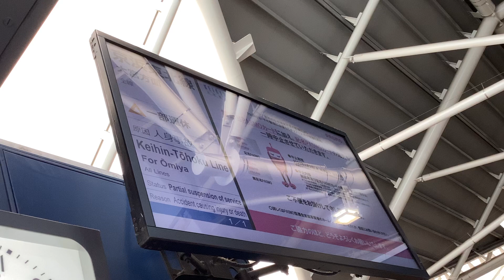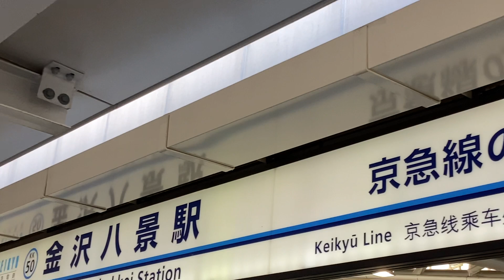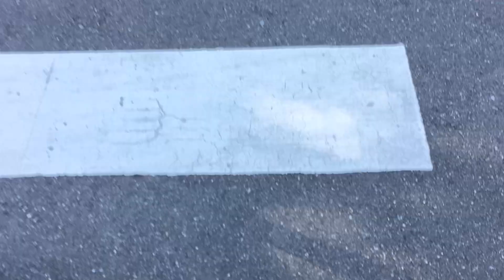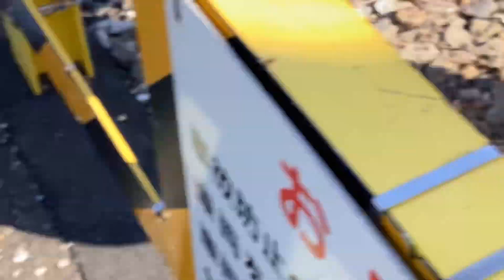京急線金沢八景駅の平日と土・休日の標準時刻表と人身事故で一部運休の京浜東北線の表示！京急線99Sエアポート急行京急川崎↔︎小島新田行き1217と99S急行高砂行き2101！【令和5年11月24日】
京急線金沢八景駅改札口横から撮影。…本日でエアポート急行の運転は終了。明日からは急行に。

令和5年(西暦2023年)11月24日金曜日13時02分撮影。

金沢八景駅

京浜東北線
大宮方面
全線
一部運休
原因 人身事故

金沢八景駅のダイヤ改正前日の上下線の平日と土曜・休日の標準時刻表を撮影。

KK50 金沢八景駅 の駅名看板

2普通逗子・葉山13:04
2エアポート急行逗子・葉山13:14
2普通逗子・葉山13:24

2特急三崎口13:11
1普通浦賀13:13
2快特京急久里浜13:19

3快特泉岳寺13:04
4普通金沢文庫13:07
3普通品川13:11

金沢八景権現山公園の藁葺き屋根の建物

金沢文庫駅〜金沢八景駅間の金沢文庫第2踏切などを走行中及び金沢検車区の車止めに停車・到着、金沢検車区に停車中の、
京急線上り4両編成63普通金沢文庫行き1000形412〜409編成けいきゅん

ECOMO02

京急線下り8両編成23H京急ブルースカイトレイン特急三崎口行き600形606-1〜606-8編成

京急線11C回送1000形453〜456編成

京急線8両編成99Sエアポート急行京急川崎↔︎小島新田行き1000形217〜224編成

京急線4両編成1A「Le Ciel BLUE RIBBON 2022」快特金沢文庫行き1000形1893-1〜1893-4編成

都営浅草線下り8両編成29Tエアポート急行逗子・葉山行き5500形5506-1〜5506-8編成

京急線8両編成99S急行高砂行き2100形01〜08編成けいきゅん

京急線上り6両編成エアポート急行羽田空港行き1000形612〜607編成

京急線下り4両編成47普通浦賀行き600形654-1〜654-4編成

ECOMO01

KEIKYU 500-1B

京急線4両編成「Le Ciel」31D普通逗子・葉山行き1000形1894-1〜1894-4編成

京急線下り4両編成63普通逗子・葉山行き1000形409〜412編成けいきゅん

京急線8両編成5Dエアポート急行逗子・葉山行き1000形065〜072編成